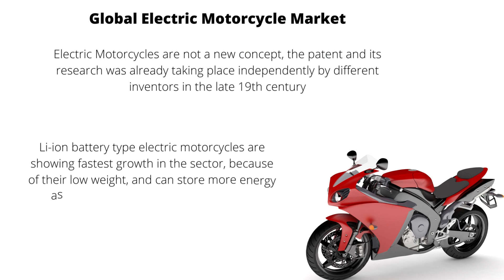Global Electric Motorcycle Market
Electric Motorcycles are two or three wheelers that use electrical energy for the propulsion of mass from one place to another